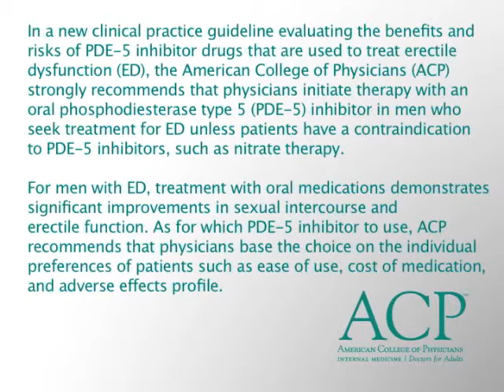American College of Physicians Guideline on Medications to Treat Patients with Erectile Dysfunction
The American College of Physicians (ACP) has issued recommendations for the treatment of erectile dysfunction (ED). ACP strongly recommends that physicians initiate therapy with an oral phosphodiesterase type 5 (PDE-5) inhibitor in men who seek treatment for ED unless they have a contraindication to PDE-5 inhibitors, such as nitrate therapy. For patients with ED, treatment with oral medications demonstrates significant improvements in sexual Intercourse and erectile function.